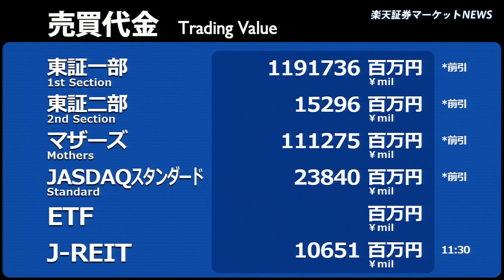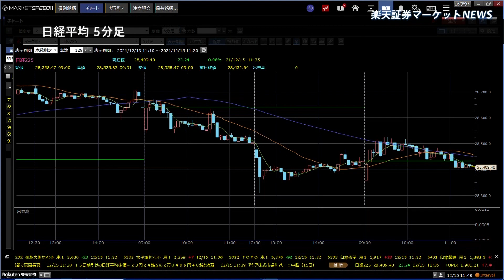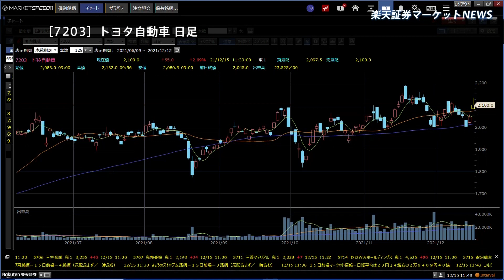楽天証券マーケットＮＥＷＳ 12月15日【前引け】